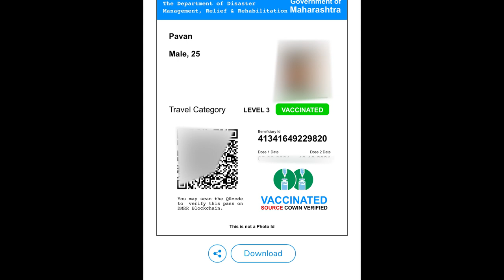How to Travel in Local train with Universal pass | Another Birthday Party | PvN Vlog #6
Hey Guys! So do watch the complete video to know what I bought.

Thanks For the Support Fam

Because of you all, I'm Motivated to keep Vlogging  ^_^